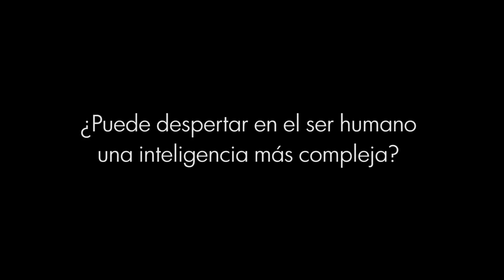Juan Carlos Kreimer entrevista a Eugenio Carutti - Abril 2017 - Clip 1 -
Clip 1 - ¿Puede despertar en el ser humano una inteligencia más compleja?
Primera entrega de la entrevista realizada por Juan Carlos Kreimer a Eugenio Carutti en abril de 2017 en el contexto del lanzamiento de su último libro "Inteligencia Planetaria".